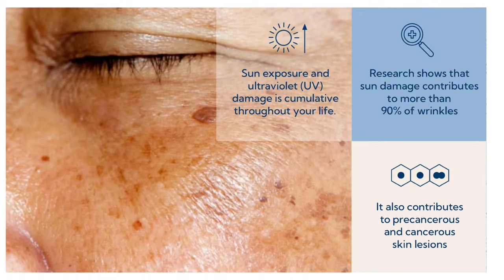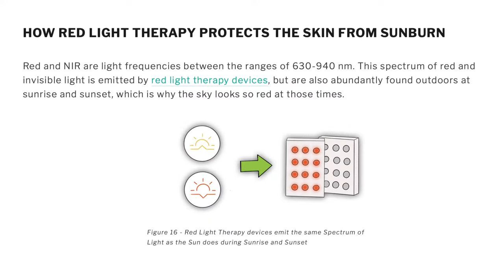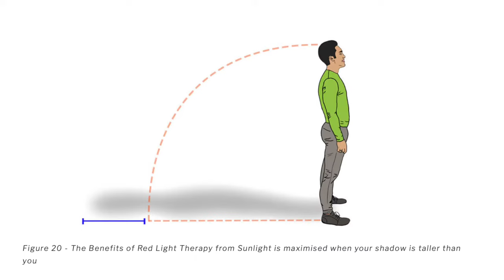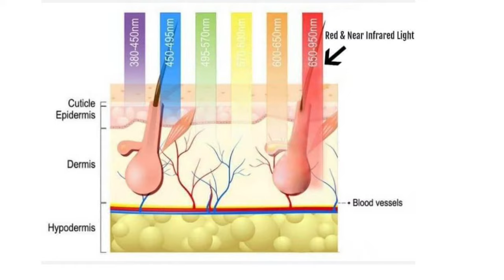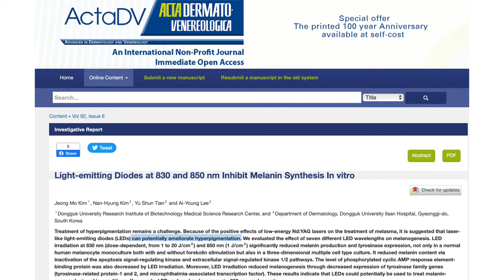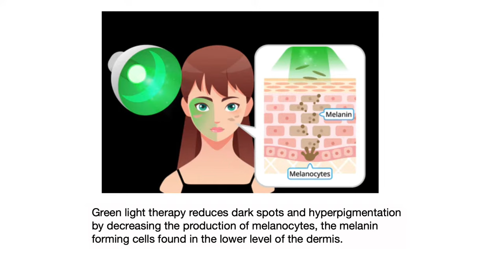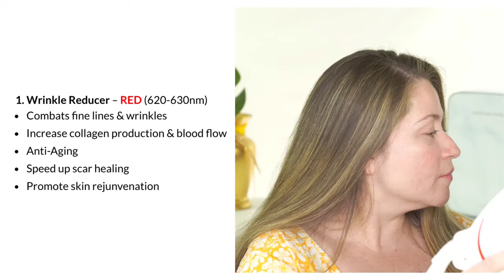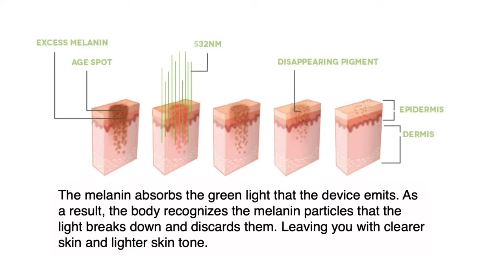☀️REVERT & PREVENT SUN DAMAGE WITH LED LIGHT THERAPY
TIMESTAMPS:
01:49 - What is sun damage?
03:22 - What are LED Lights therapy?
03:43 - Sun scale and how levels sun penetrate skin?
04:19 - LED Light penetration on the skin
04:59 - How red light therapy protects the skin from sunburn
11:27 - Red led light therapy also helps revert sun damage
12:50 - Melasma
13:42 - If you have Melasma only use Red and not NIR lights
16:53 - Green Light Therapy for dark spots and hyperpigmentation
17:43 - Aduro LED Mask info for preventing and reverting sun damage
18:22 - Before and after from Aduro sun damage
19:48 - Aduro Mask settings for sun damage
20:11 - Setting 1 - wrinkle reducer - pure red (610- 630 nm)
21:30 - Setting 8 - Skin Booster - Red + Infrared (850 nm)
22:07 - Setting 3 - Skin Balancer - Green (515-525 nm)
25:09 - My current favorite sunscreens

Summer is here ☀️ and on this LIVE video I will talk about ways you can revert and even prevent sun damage using LED LIGHT THERAPY.

☀️Sunscreens mentioned:
-BEAUTY OF JOSEON RELIEF SUNSCREEN : RICE + PROBIOTICS (SPF50+ PA )
-FIRST AID BEAUTY | Weightless Liquid Mineral Sunscreen With Zinc Oxide SPF 30
SUPERGOOP! | Unseen Sunscreen SPF 40

- LED photoprevention: Reduced MED response following multiple LED exposures
- An Investigation into the Effectiveness of Light Emitting Diodes on Treating Melasma
- Light-emitting Diodes at 830 and 850 nm Inhibit Melanin Synthesis In vitro